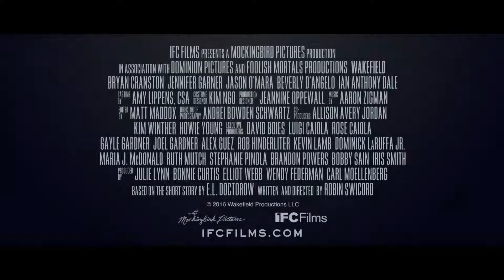Wakefield Official Trailer #1 2017 Bryan Cranston, Jennifer Garner | DnV Productions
Wakefield Trailer 1 (2017) Bryan Cranston, Jennifer Garner Drama Movie HD [Official Trailer]

@DnV Productions